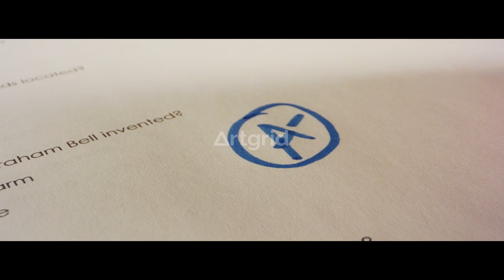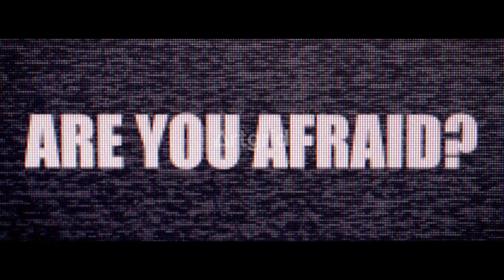DIMINISHING RETURNS- Artgrid x Artlist Edit Challenge- Movie Trailer-AGeditchallenge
'He knew everything except when to stop'
For the AG Edit Challenge, we see the trailer for "Diminishing Returns". A young and highly intelligent boy comes home to see his house ravaged by a freak storm, with no money for repairs. Out of desperation, he turns to the most volatile sector imaginable: The Stock Market. Betting his luck, and soon his life, Jordan slowly devolves into a life of cheating and hollow success. All seems well until competition arises, competition that was not expected.

A Trailer by Redfish Blue Films